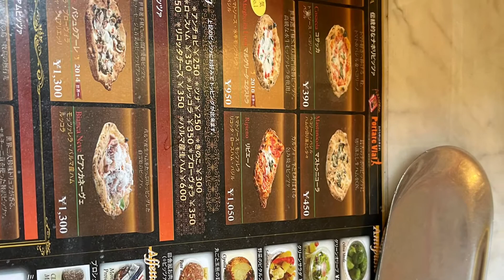I went shopping in the city, bought a delicious pizza and came back.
Nagoya Japan